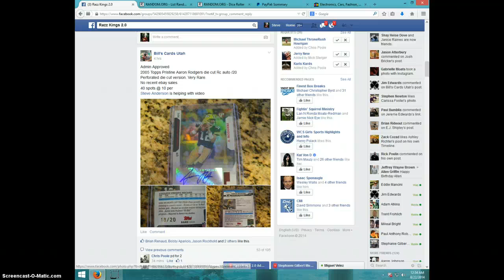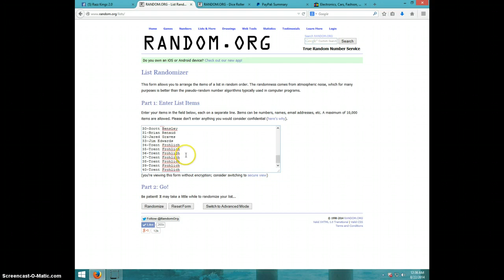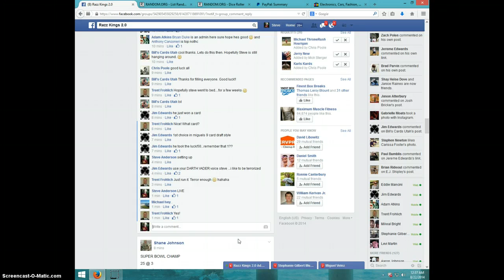AARON RODGERS RC AUTO/20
BILLS CARDS UTAH